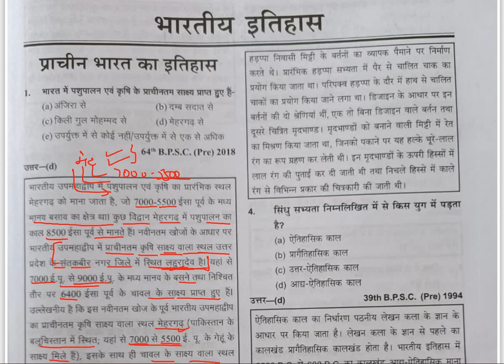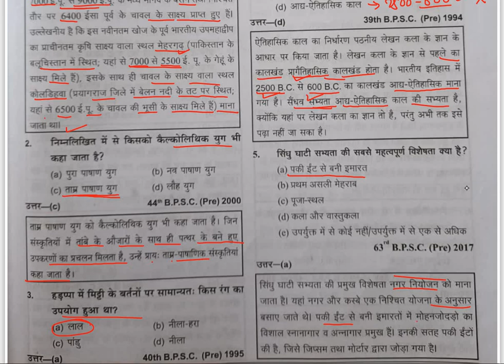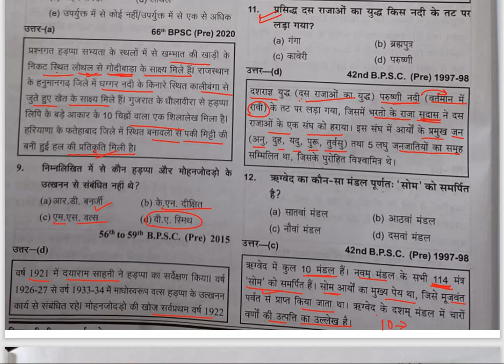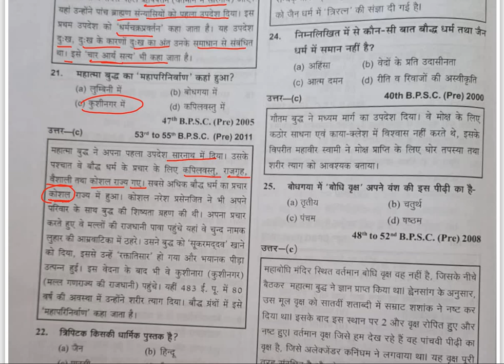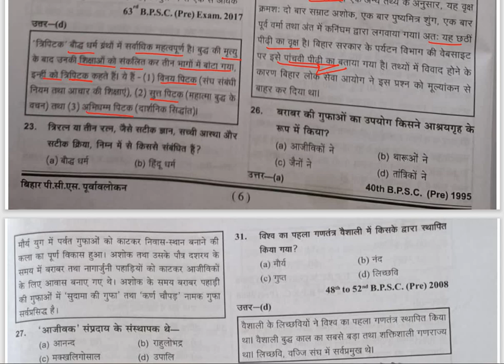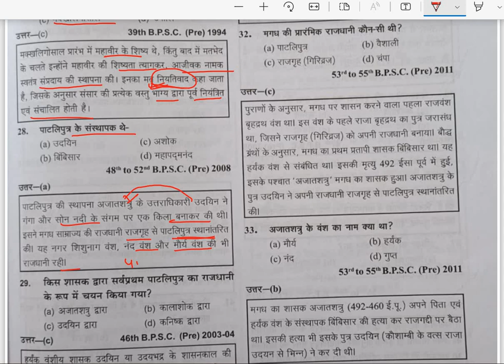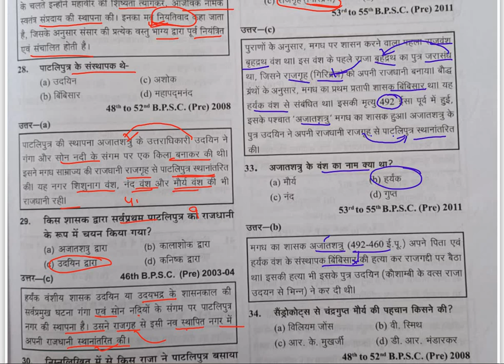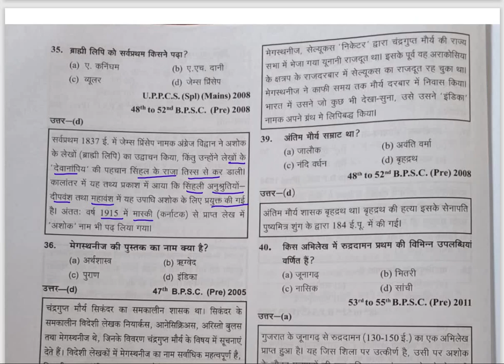Ancient history previous year questions| BPSC previous year questions